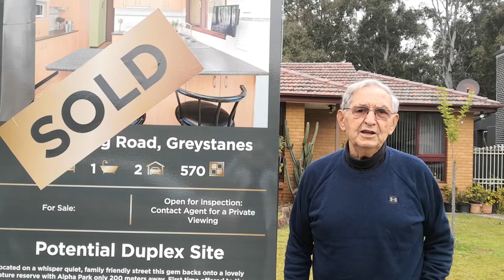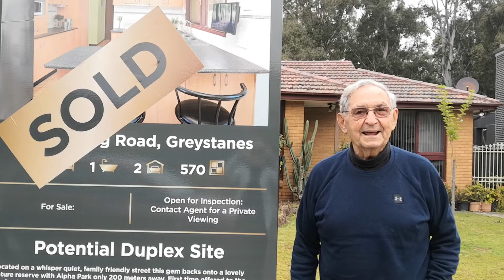15 Kurrajong Rd John Testimonial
John from 15 Kurrajong Rd Greystanes gives a wonderful testimonial to Sue Hazroli for the great job she did selling his home.